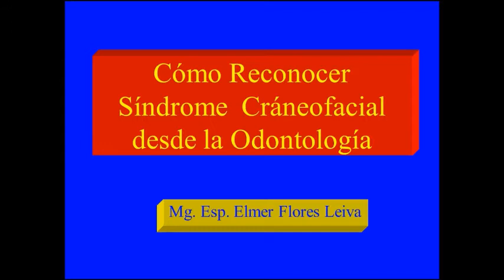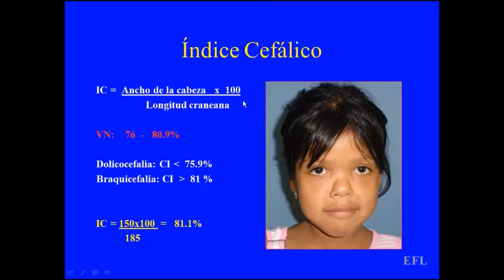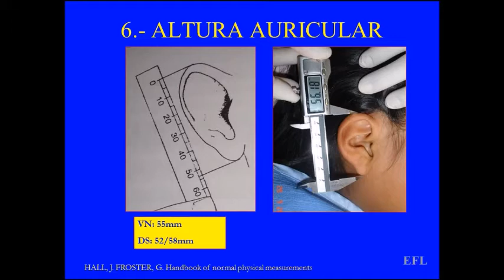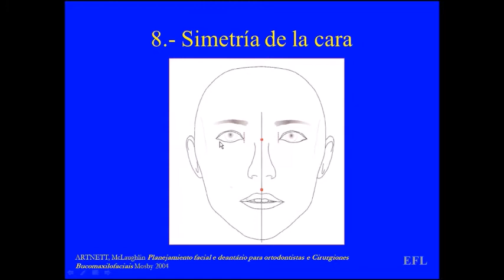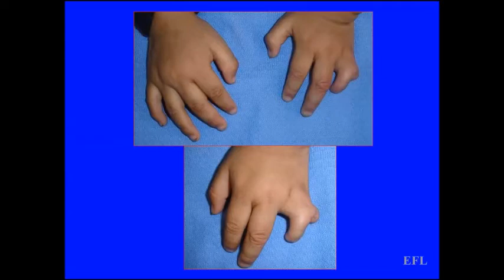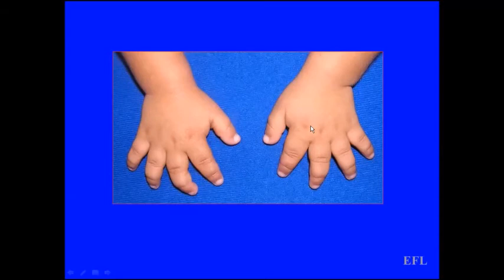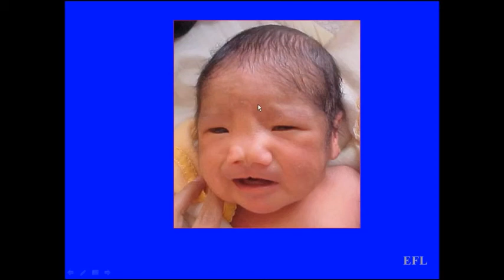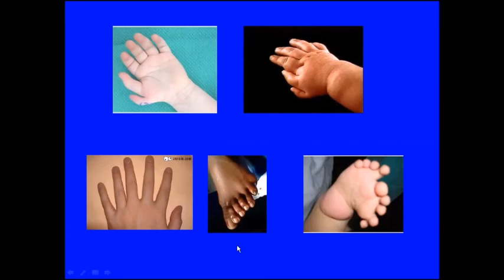"SÍNDROME CRÁNEOFACIAL, CÓMO RECONOCERLO DESDE LA ODONTOLOGÍA?"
El síndrome cráneofaciales, complejidad de patologías que son diagnosticadas inmediatamente y que necesitan tratamientos especializados.